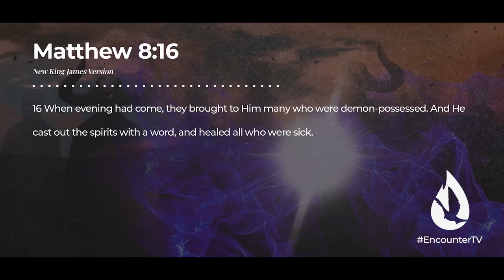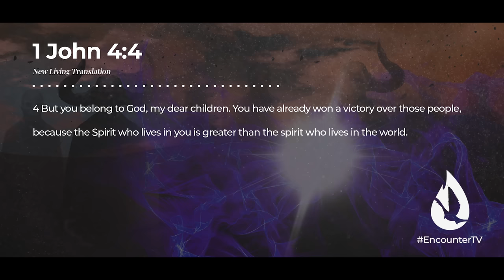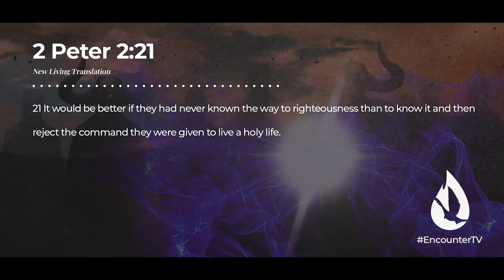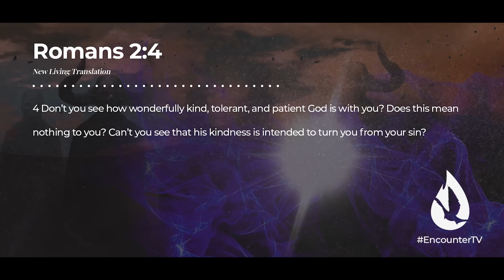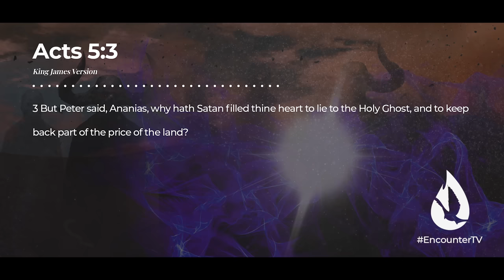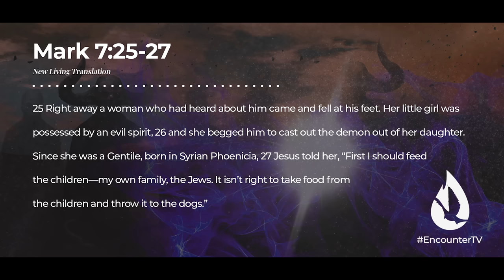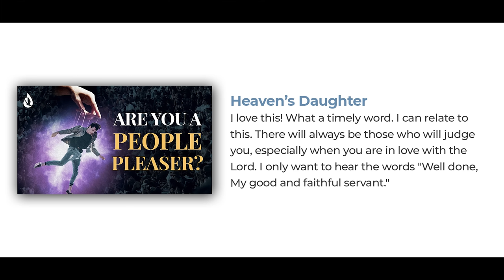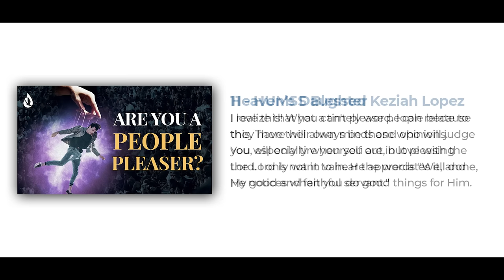Can Christians Be Demon Possessed? - The Untrendy TRUTH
Is it possible that you have a demon? Can Christians be demon-possessed? What about oppressed, demonized, or cursed? Should Christians go through anything even resembling exorcism? These questions and more are answered, as David Diga Hernandez presents what the Bible really teaches.

Video Chapters:

00:00 - Intro
00:25 - The Bible is Our Ultimate Authority
3:30 - "Demon Possession" Defined
4:14 - Who Owns the Believer?
5:08 - Can a Believer Have Both the Holy Spirit and a Demon?
6:59 - From Whom Do We Expel Demons?
7:40 - Why Unbelievers Need Deliverance
9:50 - Common Misused Verses About Demonic Possession
13:56 - Ways Demons Can and Cannot Attack a Believer
15:20 - What Should We Do With Experiences?
16:43 - Prayer
18:08 - Question for Conversation
18:22 - David Reads Your YouTube Comments
19:35 - Get Involved